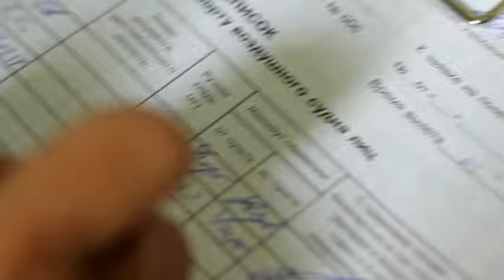Yuganskiy nature reserve forest fire 2012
На пожаре в Юганском заповеднике - 2012

Moments from wholehearted - albeit almost vain - attempts to stop a large forest fire in the middle of the Yuganskiy nature reserve in Western Siberia, Russia.